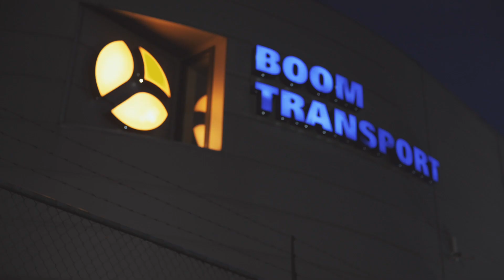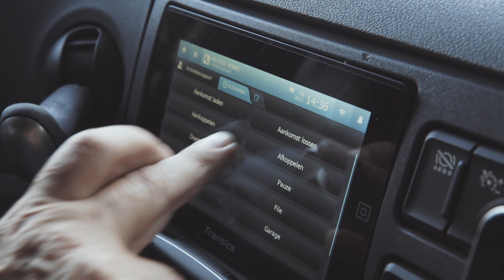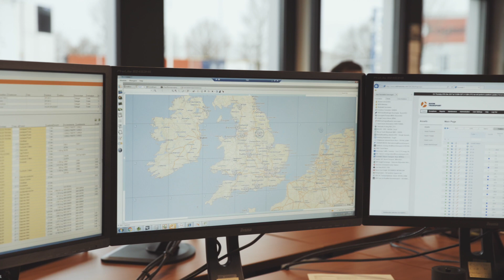Boom Transport - Samen voor een ijzersterke toekomst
VOP presentatie Boom Transport